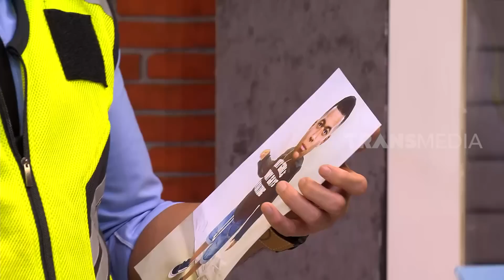Komandan Periksa KIMMY JAYANTI, Wendi Yang Malu | LAPOR PAK! (11/05/23) Part 3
LAPOR PAK!